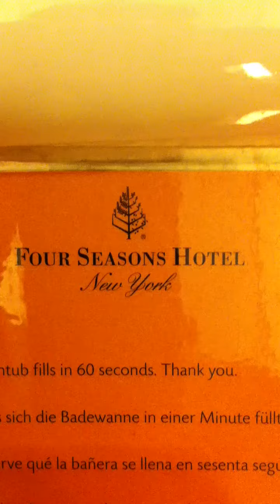Bath tub at Four Seasons hotel New York - QUICK HITTING WATER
Bath tub fills in 60 seconds